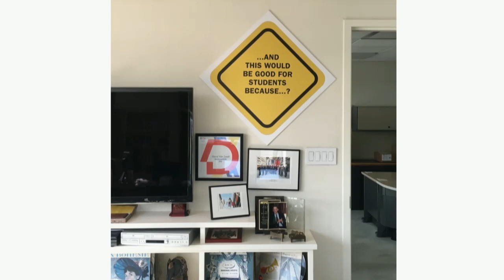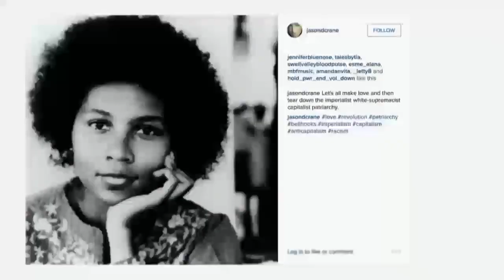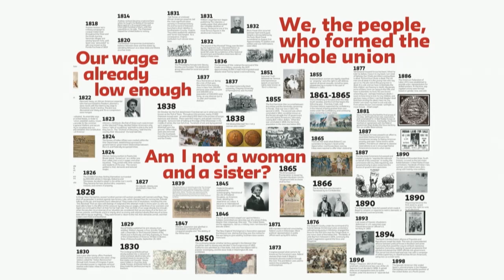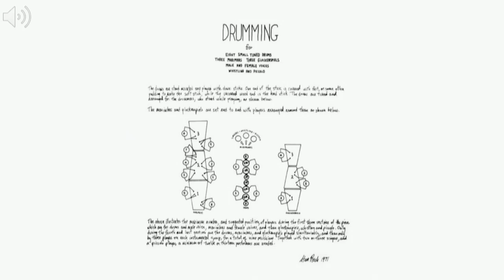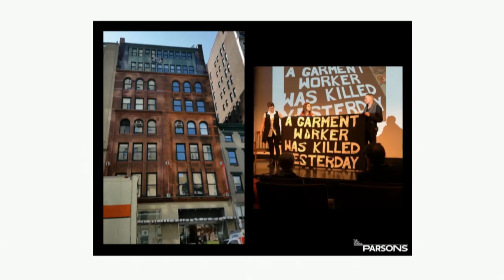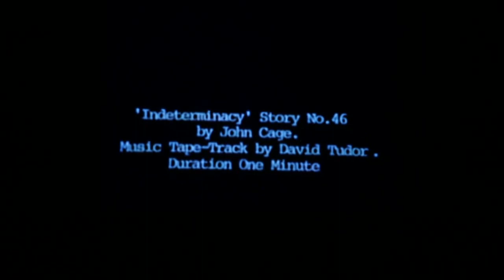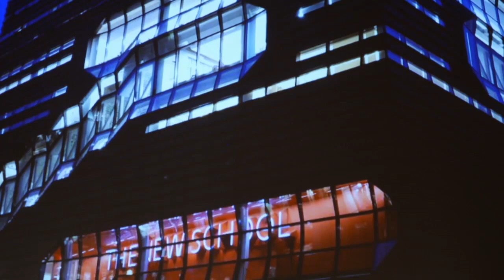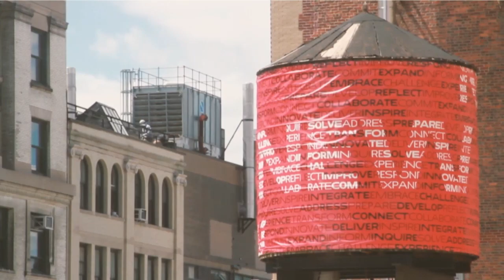The Festival of New: Opening Ceremony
Join university leadership in kicking off The Festival of New with a lively discussion on the future of higher education, hosted by President David Van Zandt and Provost Tim Marshall.

Since 1919, The New School has been home to scholars, creators, and activists who challenge convention and boldly make their mark on the world. To celebrate this groundbreaking legacy, we are opening our doors to the public for a weeklong festival of innovative performances, talks, workshops, screenings, exhibitions, and more.

On October 1–6, 2019, we reflected on a century of world-changing ideas and together imagine a new kind of future.